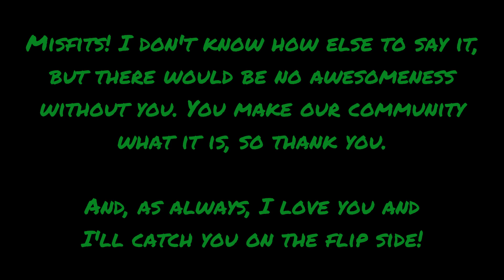Cordilia's Best of May 2024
Take a look at some of the best moments from Cordilia's May 2024.